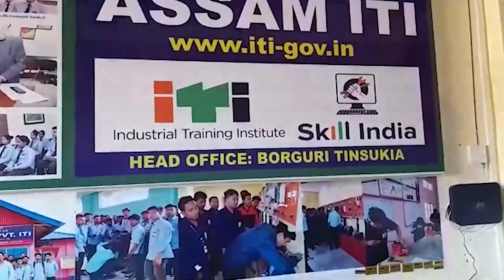▶️আজিৰ “মহীয়সী”ত আফ্ৰিন জামিৰে দিব সৌন্দৰ্যৰ টিপচ্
▶️ সকলোৰে মন যায় নিজকে সজাই পৰাই তুলিবলৈ
▶️ আজি ষ্টুডিঅ’ত সৌন্দৰ্যৰ চৰ্চা
▶️ আজিৰ সমাজত ৰূপচৰ্চা অতিকৈ প্ৰাসংগিক